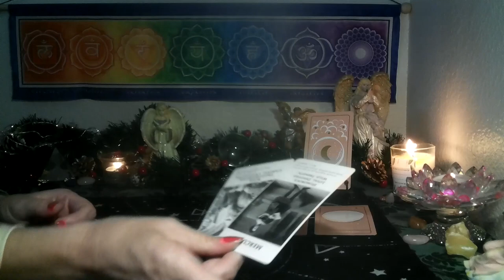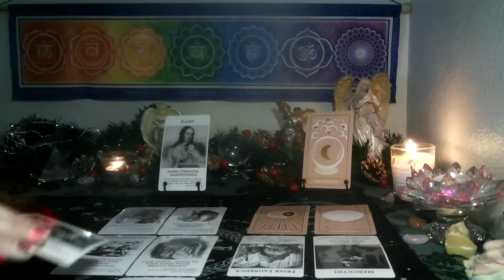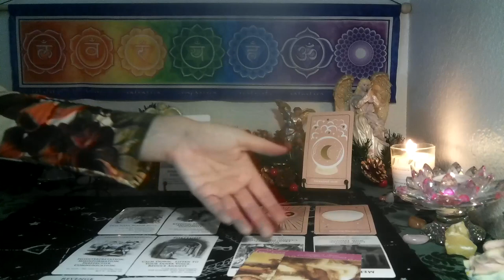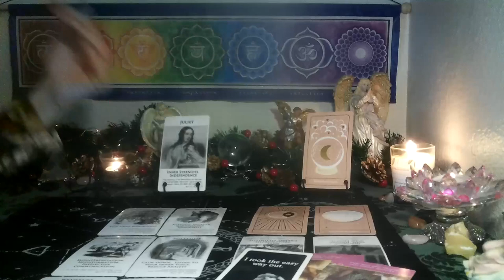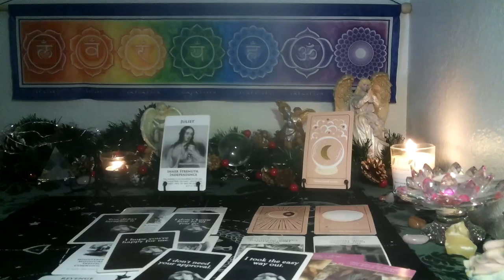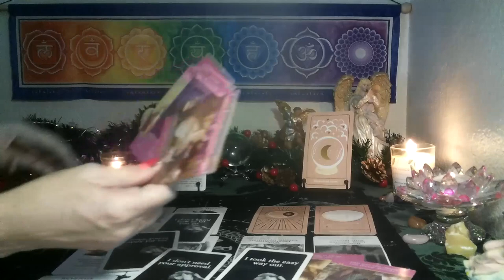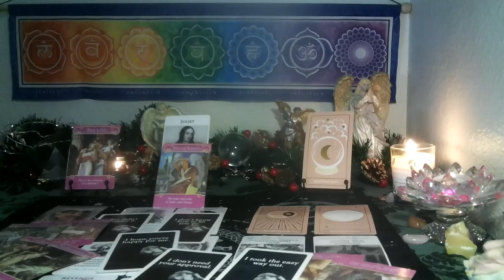PISCES /ARIES CUSP~SAYING GOODBYE TO THEM..AS THIS NEW LOVE WALKS IN ❤️‍🔥